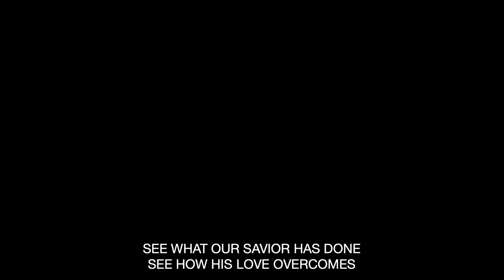Full Service January 7, 2023